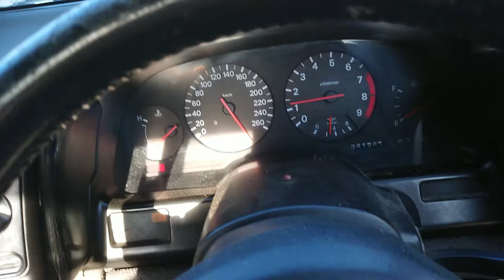24 December 2019